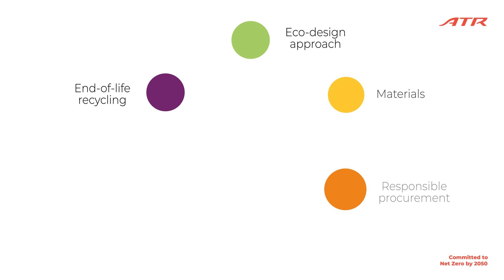Manufacturing - Committed to Net Zero by 2050